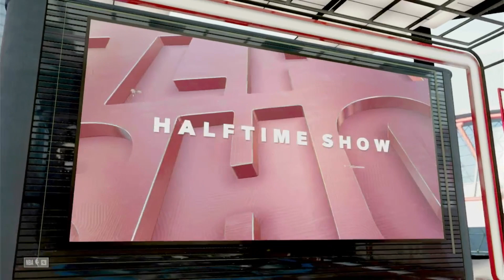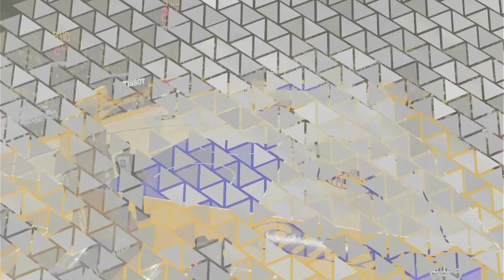NBA 2k23 MyCAREER - EP. 180 - EPIC COMEBACK VERSUS THE KINGS IN CRYPTO!!!